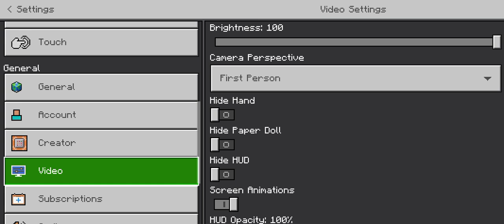playing zombie apocalypse in Minecraft again